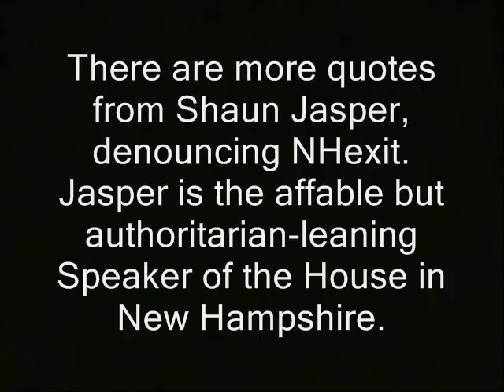More anti-NHexit quotes from House Speaker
More anti-NHexit quotes from House Speaker. There are more quotes from Shaun Jasper, denouncing NHexit.  Jasper is the affable but authoritarian-leaning Speaker of the House in New Hampshire.(GAP)

independence, secession catalonia kurdistan barcelona spain spanish separatists separate calexit texit texas nationalist movement foundation for NH independence.  shaun jasper shawn speaker of the house repudiates snowden open meetings act right to know law requests libertarians John McAfee. bradley manning chelsea sovereign citizens photography is not a crime carlos miller wmur channel 9 maggie hassan wood margaret kelly ayotte free staters free state project ian freeman democrats. liberty alliance ben swann full disclosure secession independence secessionists sovereignists george soros stop free keene penn and teller penn jillette gillete teller's bullshit. mercatus center cato institute charles brexit civil war leaving the union. david koch brothers collapse of the united states empire second civil war imperial creative commons license hunter s. thompson police brutality  video free to use common core smarter balance testing standardized john birch society videographers. downsize dc free talk live americans for prosperity tea party granite grok rich girard at large first amendment free speech freedom of the press the press media  free state project atlas shrugged galt's gulch in real life reality show tv.  thin blue line all lives officers public domain footage gonzo journalism ron paul daisey. talk radio walter williams rush limbaugh frank guinta constitutional convention of the states balanced hand over camera grabs camera attacks reporter liberland alex jones libertarian party ammon bundy cliven militias calexit brexit nhexit nhexit.com texit. black lives matter ayn rand fbi riots unrest civil rights. Totalitarianism.  abuses human rights granite state new england northeast standing rock pipeline adversary confrontations confronts questions debate gary johnson justin amash amaash socialism fascism antifa social justice warriors sjw catalonia, spain, nh, nhexit, kurdistan, independence, secession, the union, denounces, free staters, shaun jasper election. catalonians catalins madrid